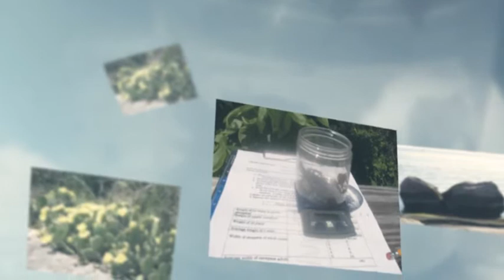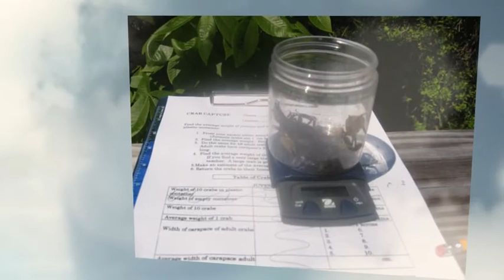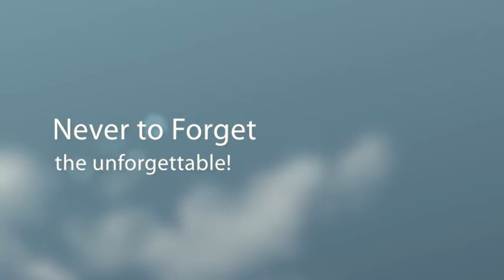Island Time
A special little outcropping of land about a mile off the shores of a quaint New England village.